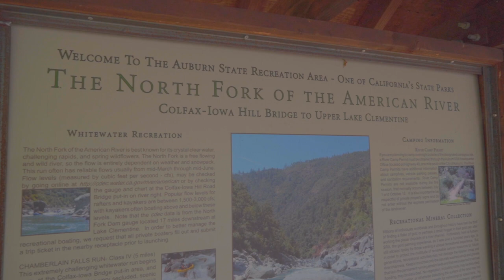River Movies: North Fork American River (Rafting the American River in California)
We went Rafting on the North Fork of the American River in California

Spring weather is great and the water is crystal clear

Rafting and kayaking with friends who give some words of advice about getting started into rafting